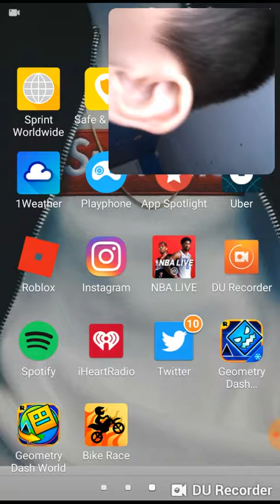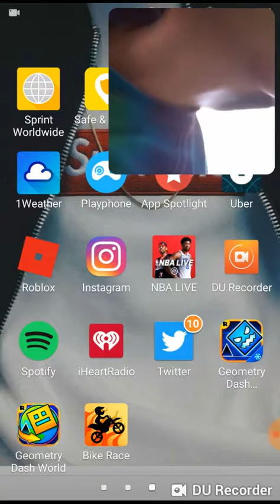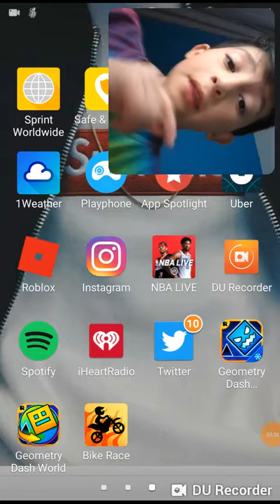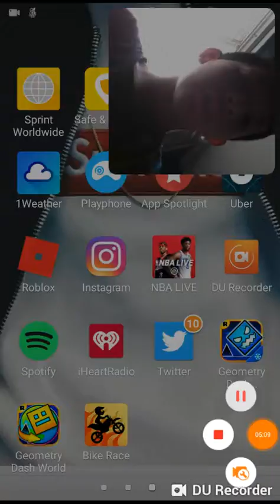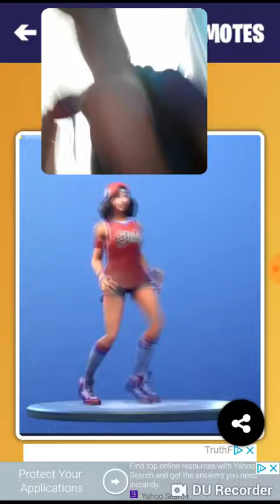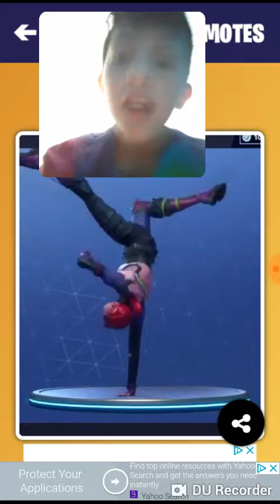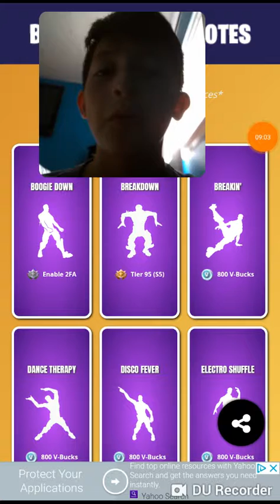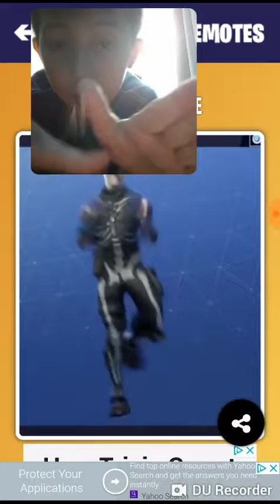Doing fortnite Dances in real life part 3 continue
The original fotage is actually 40 minutes so i will upload that